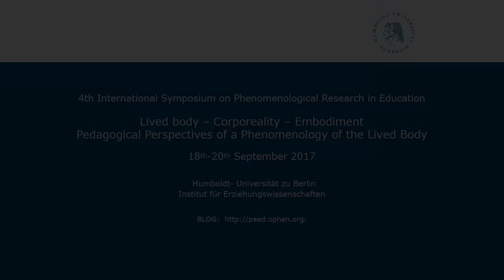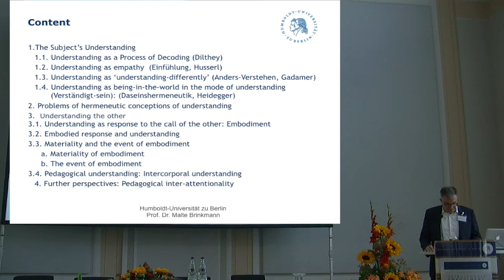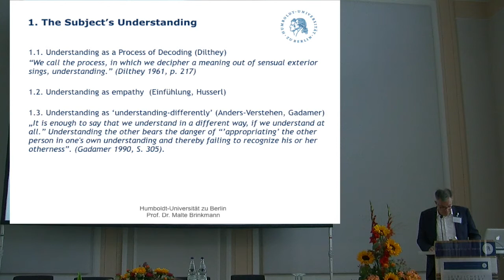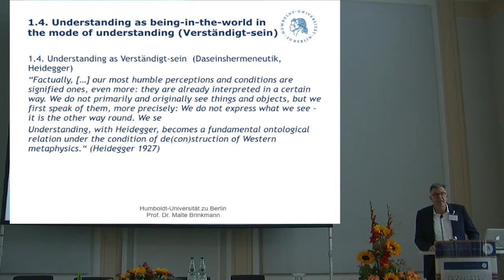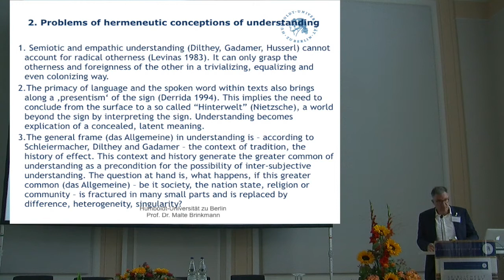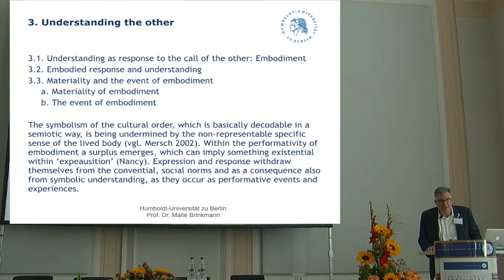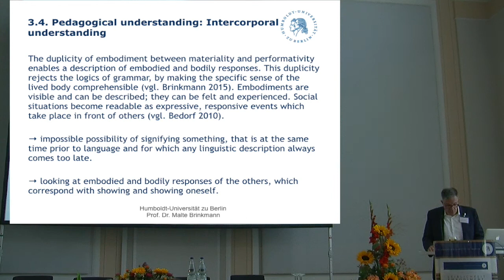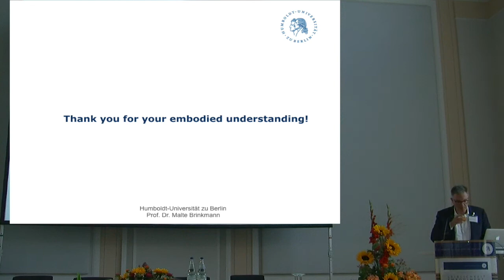Malte Brinkmann: Embodied Understanding in Pedagogical Contexts (19 September 2017)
Presentation by Prof. Dr. Malte Brinkmann (Humboldt University of Berlin) on Embodied Understanding, held on the 4th International Symposion on Phenomenological Research in Education. Berlin, 19 September 2017.

Abstract:
This presentation tries to answer two questions: How do we understand each other? And: Can a pedagogical understanding be regarded a special practice of understanding and be defined as such? To answer these questions, hermeneutic theories of understanding will differentiated be from phenomenological ones, especially from phenomenological theories of the lived body. Then it is argued, that the semiotic and subject-centred hermeneutic understanding conceptualized by Dilthey and Gadamer and the concept of empathy (Einfühlung) leads to an equalization and even colonization of the other in the process of understanding. In contrast, it is pleaded for a change of perspective, towards an intercorporal hermeneutics, which focuses on embodied, singular experiences in the call of the other and leads to a theory of pedagogical inter-attentionality, in which pedagogical pointing, showing is answered by attentionality and attentiveness.